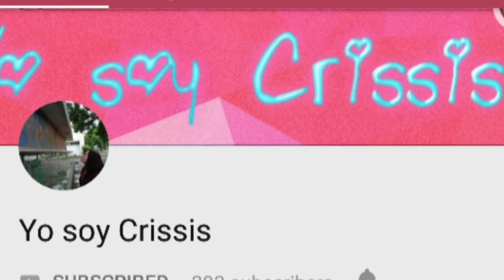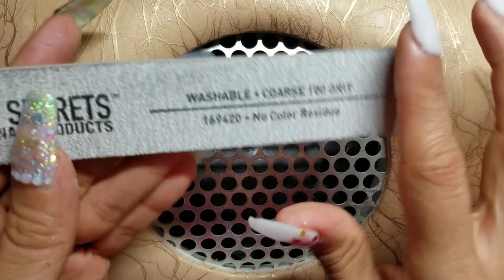Diseño de uñas en UNICORNIO+ colaboración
Hermosas chicas y chicos Aquí les estaré dejando los links de todos los que estuvieron haciendo esta hermosa colaboración conmigo pasen a sus canales No se les olvide suscribirse dejar un hermoso comentario y dejarles en un dedito arriba